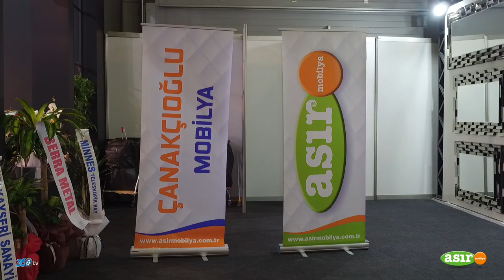Asır Mobilya - İmob Mobilya Fuarı 2020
Asır Mobilya için Cnr İmob fuarında hazırlamış olduğumuz fuar tanıtım filmi.